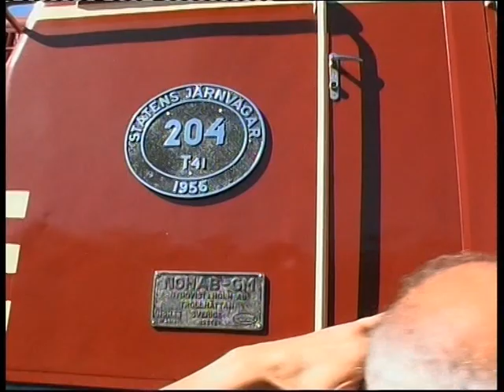GM-træf i Odense 2004 T 41 204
SJ T 41 vises frem på skiven ved museet. den 14. august 2004.